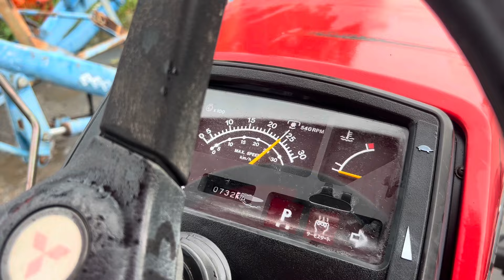Đại Thành| Siêu Phẩm Mitsubishi MT 400/ Yanmar us 40 mới chạy 700H còn Như Mới/ Hàng Nhật bãi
máy kéo Mitsubishi MT 400
hàng liên doanh Yanmar US 40
động cơ Yanmar 4TN84 bét kim
lợi dầu
tua nhanh 30/30km
hàng bãi nhật|